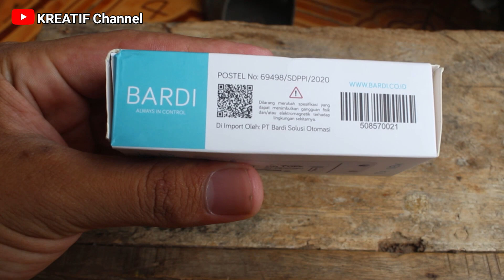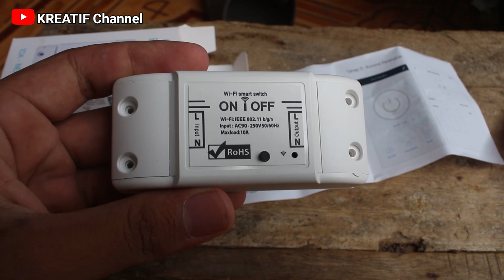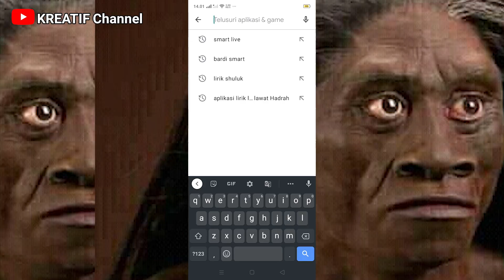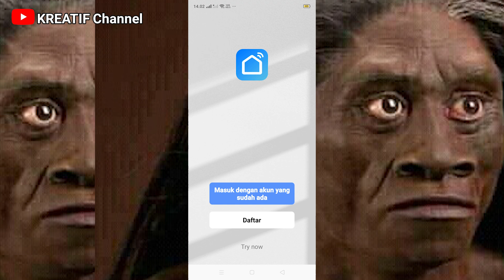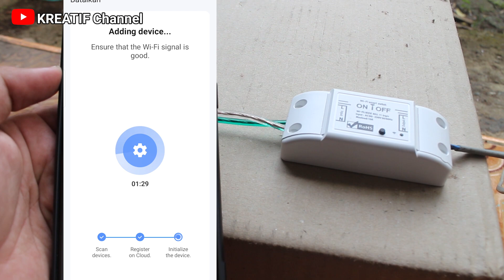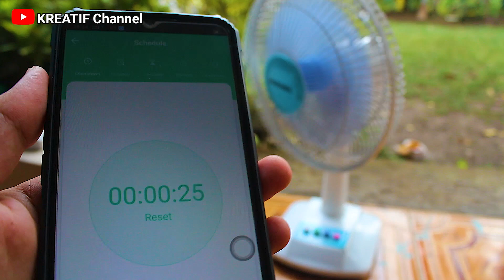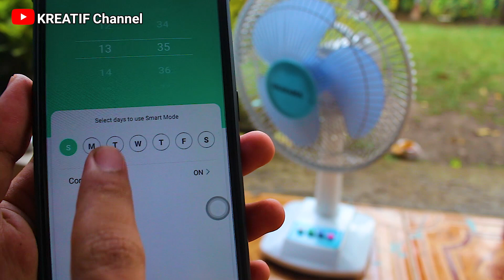SETELAH NONTON PASTI KIPAS ANGIN KALIAN JADI KEREN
Hay kawan kreatif semua 😊

  Pada kesempatan yang indah ini saya mengucapkan banyak terimakasih kepada kalian semua terutama subsribe channel kita ini yaitu channel Kreatif channel yang sangat setia menonton atau menyaksiian video dari channel ini, maka dari itu bagi kalian yang baru bergabung di channel kreatif channel ini kalin tinggalkan like dan subscribe channel ini dan nyalakan notifikasinya agar kalian tidak ketinggalan video terbaru dari cahannel ini.

  Di channel ini kita membahas tentang tutorial, kreatifitas, cara memperbaiki apa saja, cara membuat paa saja, vlog, review, dan masih banyak yang lainnya, maka dari itu di channel kreatif channel kita ini sangat bermanfaat bagi kita semua yang bisa menjadikan kita menjadi mengerti dan pintar.

  Bagi kalian yang punya ilmu lebih jangan sungkan sungkan untuk mengoret oret di kolom komentar yang di sediakan ya silahkan di isi, karena itu di persembahkan bagi kalian semua. Oke mungkin sekian dari deskribsi ini
Semoga bermanfaat

LINK DONASI 😘
Jika mana anda ingin melakukan sedikit donasi atau sumbangan untuk channel ini untuk membantu kemajuan channel ini anda bisa langsung klik Link nya👇
Donasi dari anda sangat membantu sekali

TINGGAL PENCET YA 👇😊